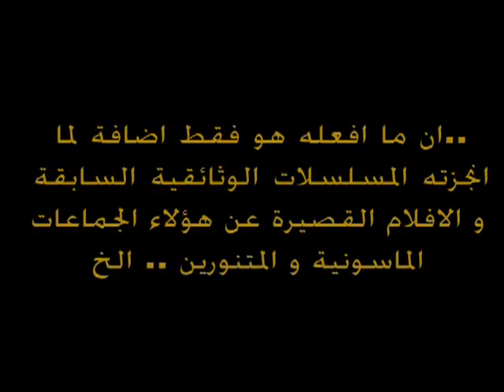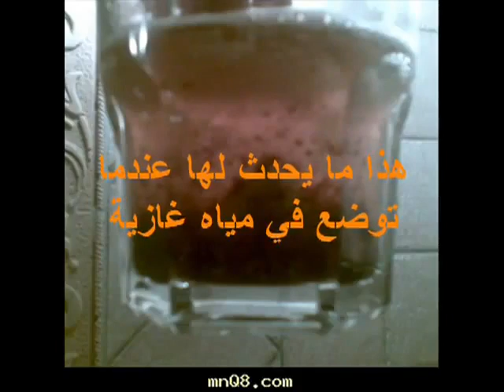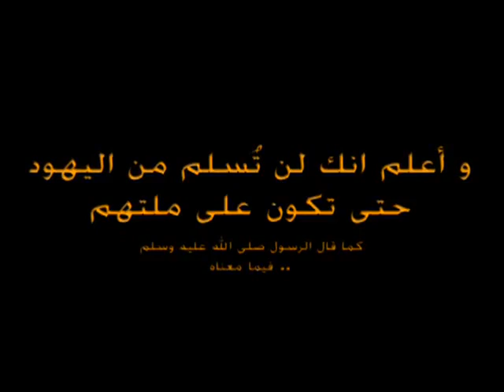coca cola pepsi en 7up anti islam Topi Swabi .flv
Must watch Dont Drink Pepsi & Coco Cola Topi Swabi Wake up